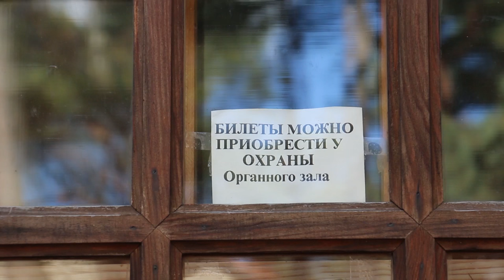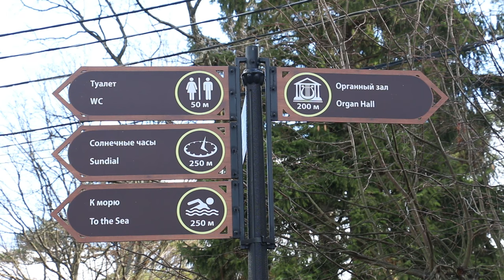На Балтийское море зимой! Светлогорск в феврале (Rauschen-Svetlogorsk)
Я очень люблю море! Наверное, поэтому, когда приехала в Калининградскую область, первым делом отправилась в Светлогорск - этот милый, уютный городок на побережье Балтийского моря. Было очень здорово провести там выходные!

Авторы: Юлия Акименко, Павел Акименко

Время посещения - февраль, 2016 г.